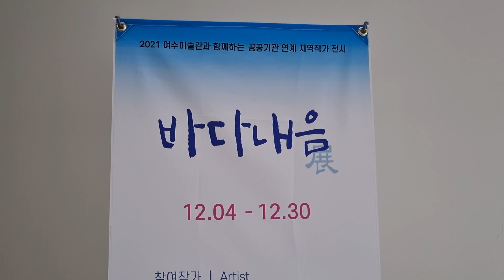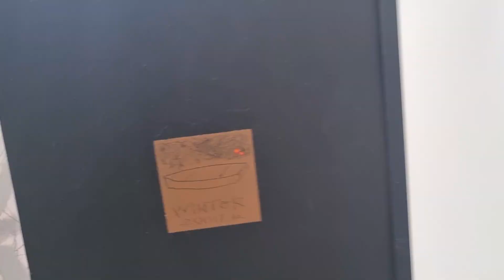조옥성박사tv 여수미술관 서봉희관장 바다내음 뉴스포털1